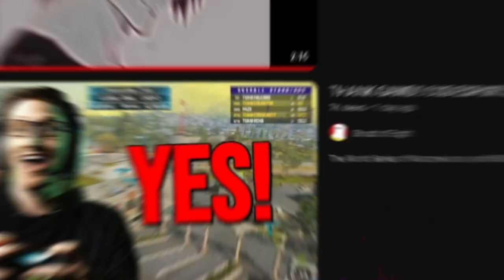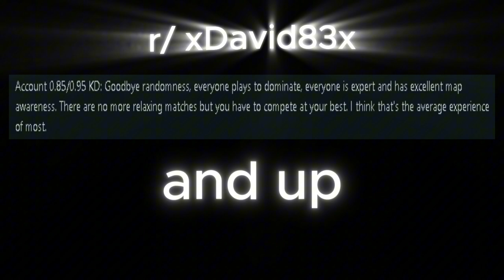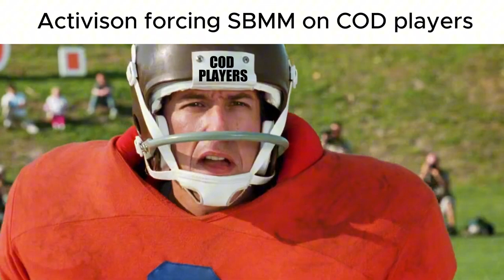ACTIVISION DOESNT CARE what YOU think about SBMM in Call Of Duty Black Ops 6!